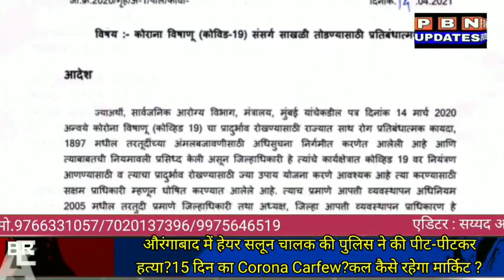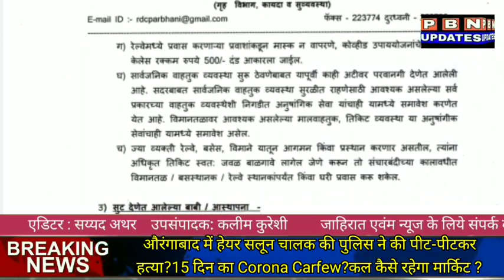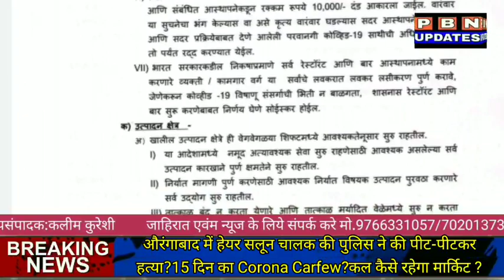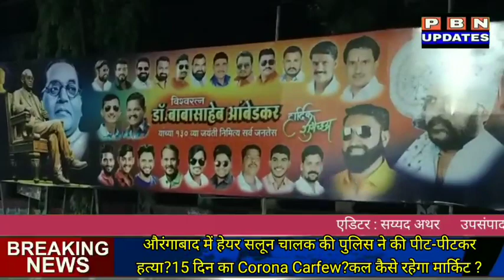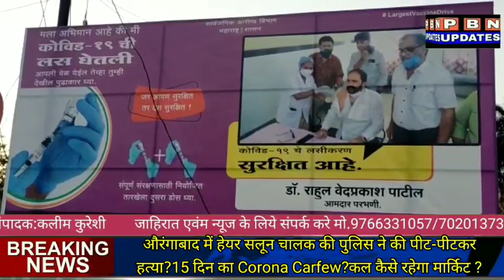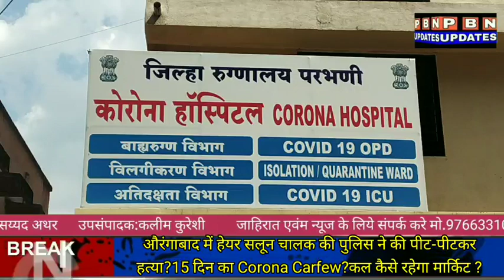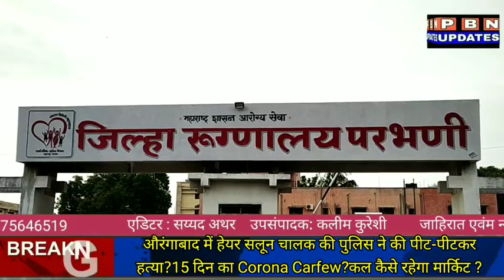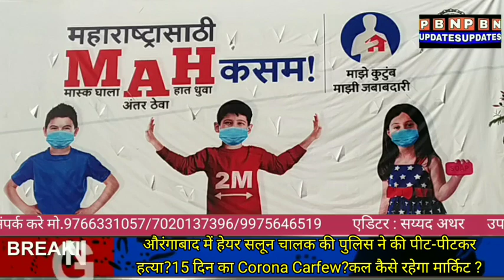Parbhani News:आज की खास खबरे?15 दिन का Corona Carfew? कल कैसे रहेगा मार्किट?